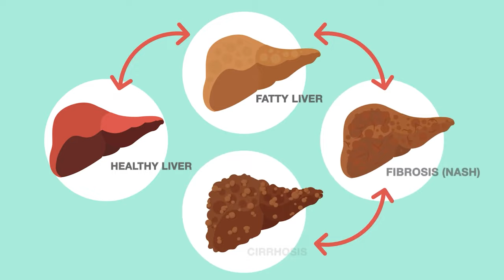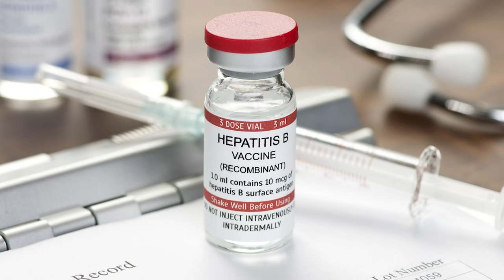World Hepatitis Day | Dr. Manish Kak | Manipal Hospital Ghaziabad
On World Hepatitis Day, Dr. Manish Kak, Consultant - Gastroenterology,  Manipal Hospital Ghaziabad, shares all about this liver inflammatory condition.
Watch the complete video to know the symptoms, effects, types, causes as well as treatments of hepatitis!